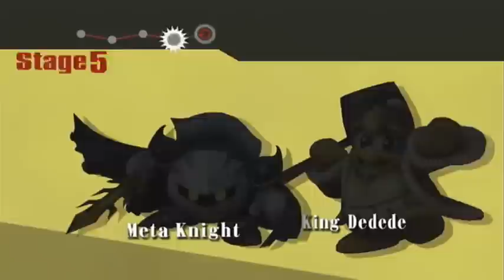SSBB Lucas Classic Mode!!